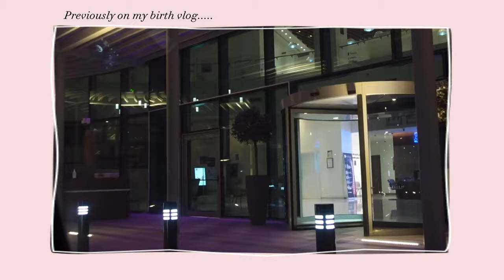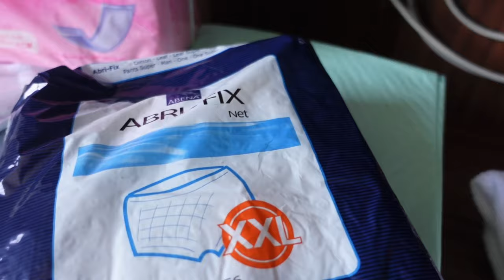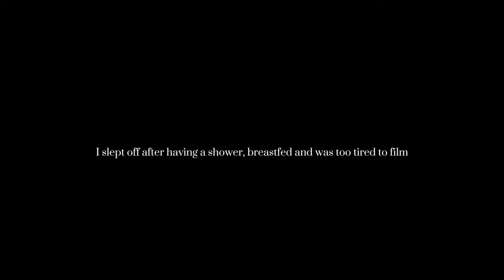First 24 hours with a newborn baby at home + my toddler's reaction to a newborn baby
First 24 hours with a new born baby at home.  Priceless reaction of my toddler meeting his newborn baby sister for the first time

TIME STAMPS
00:00  video preview
00:39  Wheeled out of the labor room
00:56  My hospital gave me these for postpartum
04:31  What my tummy looks like 12 hours after giving birth
05:54  My toddler meets my newborn (his sister )
08:52  Finally leaving the hospital